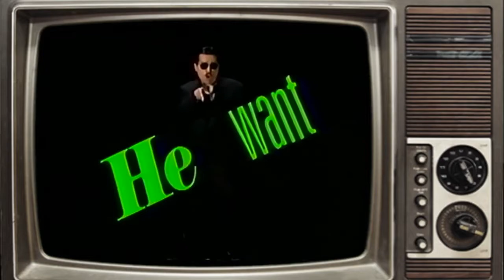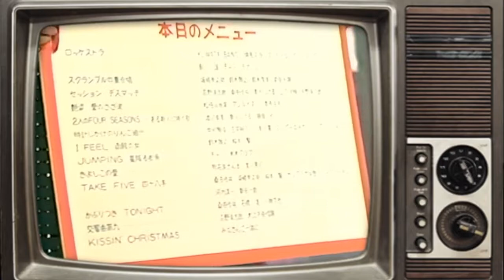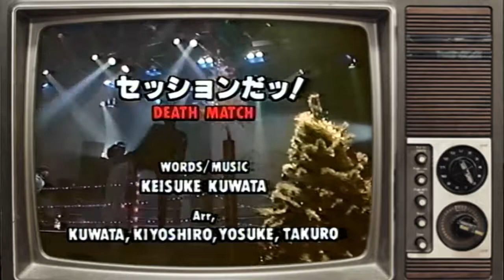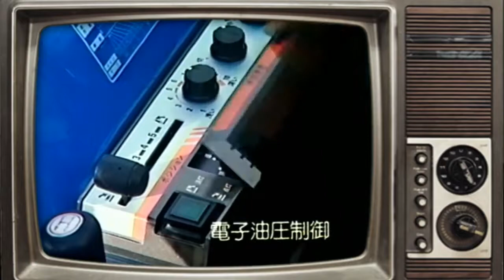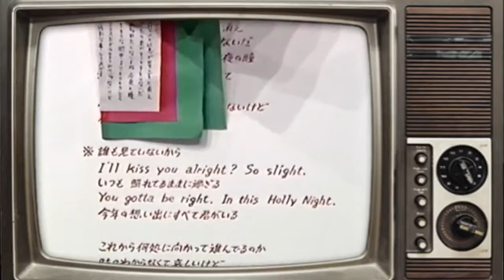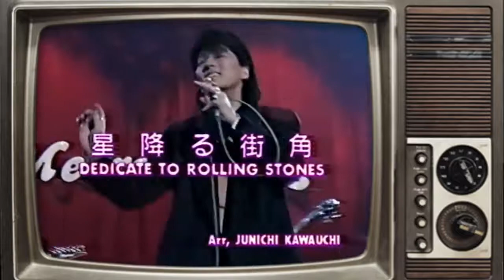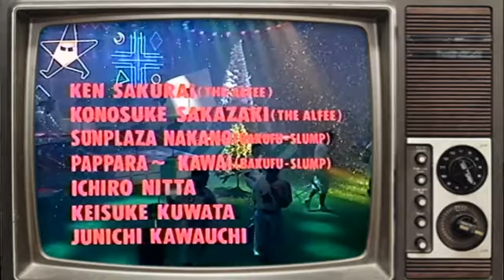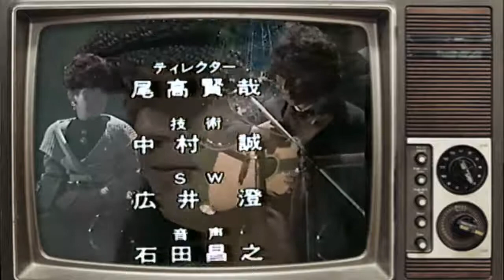Merry X'mas Show 1987